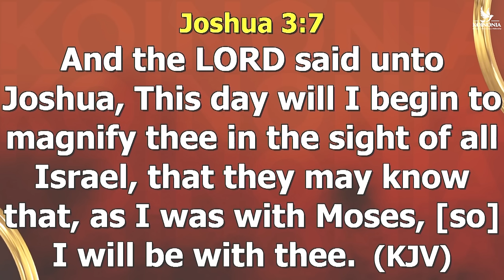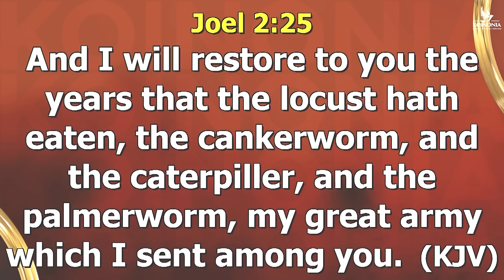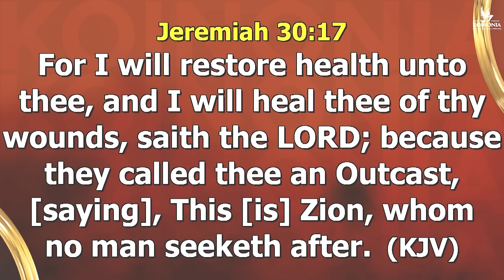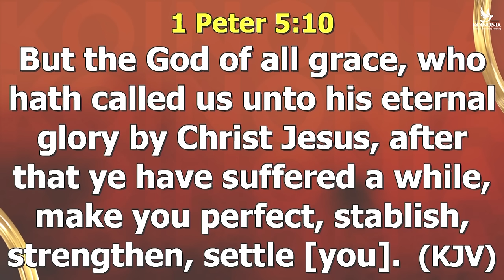FEBRUARY 2024 MIRACLE SERVICE (PRAYER SESSION) WITH APOSTLE JOSHUA SELMAN 25||02